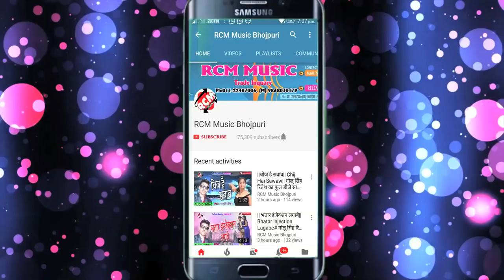2018 का Superhit सांग सैलेन्दर राजा का मारेम सटाके# Marem Satake# जरूर देखे, शेयर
Title: Pyar Kaile Naihar Me
Singer: Sailendar Raja
Lable: RCM Music
Lyrics: Sanjay Diwana